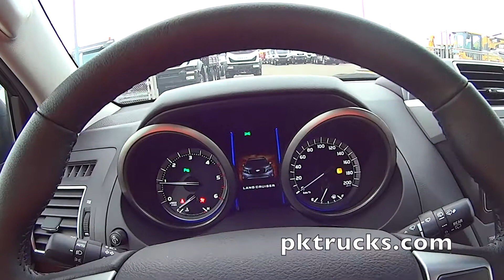Toyota LC200 Prado 4x4 wagon - NEW